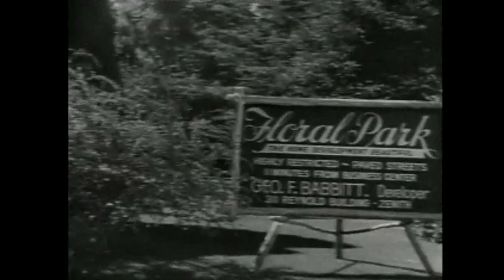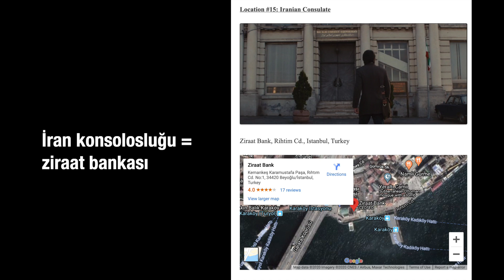AMERİKADA GEÇEN FİLMİ ÇİNDE ÇEKMEK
Joker'i canlandıran Joaquin Phoenix'in harika filmi Her'ün Los Angelas'ta geçmesine rağmen neden Çin'de çekildiğinden bahsettik. Bir de Scarlett Johansson'dan

Kanala üye olup bize ayda 1 kahve ısmarlayarak videolara önceden erişip, özel canlı yayınlara katılıp her şeyi daha rahat planlamamıza yardımcı olabilirsiniz!

🍿 tekrar hayata geçen web sitemiz filmegitmedenonce.com

müzikler!

Los Angelas Never Plays Itself

Bu gördüğünüz film Her. Geleceğin Los Angelas’ında geçen film bir adamın Siri tarzı ama Siri’den çok daha akıllı bir işletim sistemine aşık olmasını anlatıyor.

Tüm film boyunca akıllı işletim sistemini seslendiren kişiyse Scarlett Johansson. Normalde karakteri başka bir o yuncu seslendirmiş. Hatta oyuncu çekimler boyunca sette yer alıp başrol Joaquin Phoneix’le sahneleri canlandırmış. Ancak film çekildikten sonra Scarlett Johansson’un sesinin daha iyi olacağına karar verip tüm sahnelerin seslendirmesini tekrar yaptırmışlar. Neyse, bugün konumuz bu değil.

 Bugünkü konumuz filmin Los Angelas’ta geçmesine rağmen gördüğünüz sahnelerin Los Angelas’ta çekilmemiş olması. Burası neresi mi? Burası Çin arkadaşlar. Daha da net konuşmak gerekirse Şangay. Peki neden Çin, neden Şangay?

Bunun için önce Hollywood’un, yani koskoca bir sektörün neden Los Angelas’ta olduğunu anlamamız lazım. Ampülü bulan dostumuz Thomas Edison aynı zamanda filmlerde kullanılan kameraları ilk bulan kişilerden biriydi. Kendisi 1894’te New Jersey’de Edison Stüdyolarını kurdu ve bu stüdyo bir sürü film çekti. Birkaç yıl sonra stüdyo kamera patenti onlarda olduğu için film çekmeye başlayan başka insanların çekimlerini mahkeme kararlarıyla durdurdu. Bu insanlar da ‘ee kameranız sizin olsun’ diyip Los Angelas’a gittiler. Peki neden Amerika’nın bir ucundan öbür ucuna giderken Los Angelas’ı seçtiler?